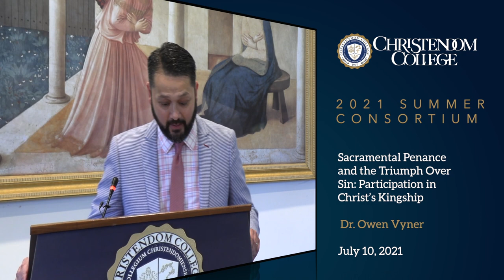Dr Owen Vyner | Sacramental Penance and the Triumph Over Sin: Participation in Christ’s Kingship